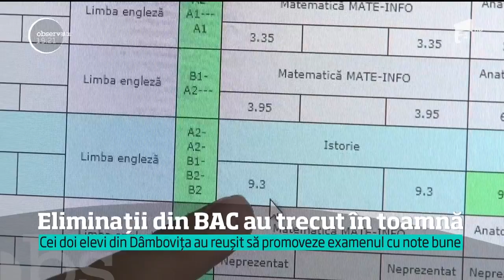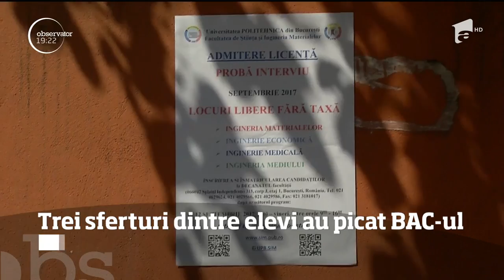Cei doi elevi din Dâmboviţa, eliminaţi de la BAC din cauza scrisului, au promovat examenul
Vezi jurnalul de știri pe Antena Play Ana Maria a luat nota 9.30 la istorie şi e fericită că poate intra în sfârşit la facultate. Aproape 30 de mii de elevi au stat azi cu sufletul la gură, când s-au afişat rezultatele.